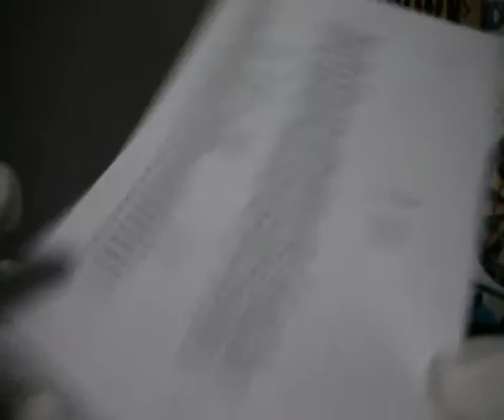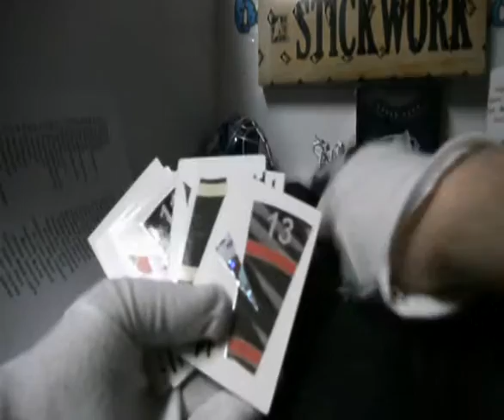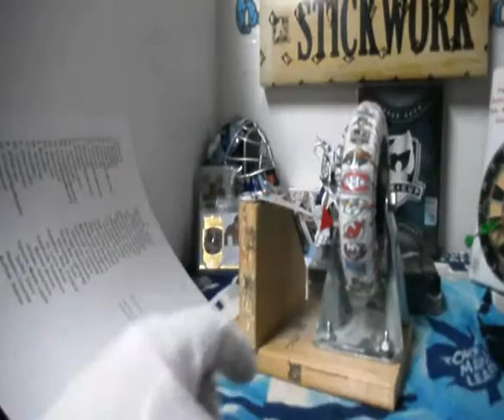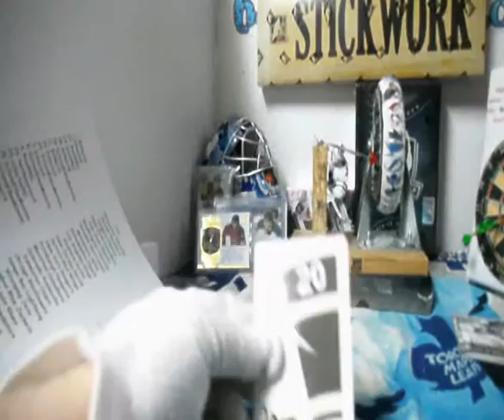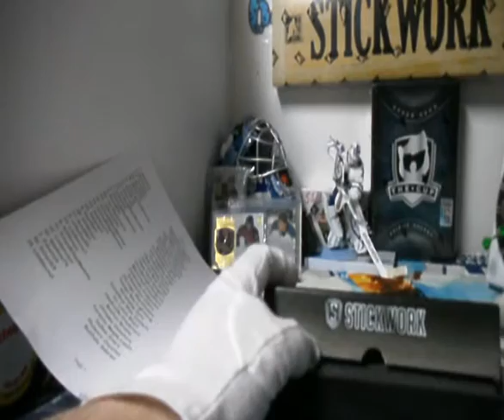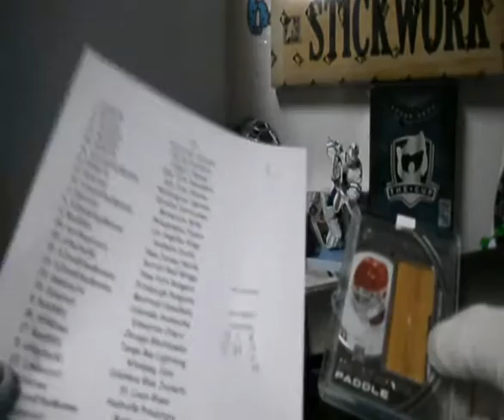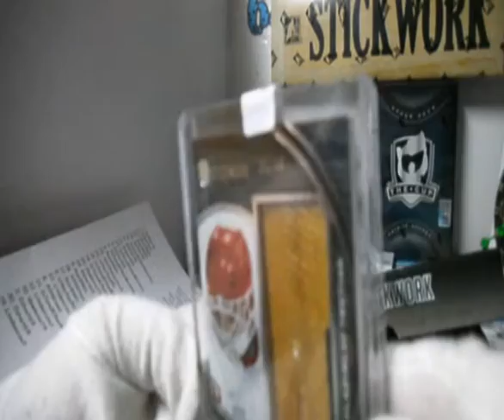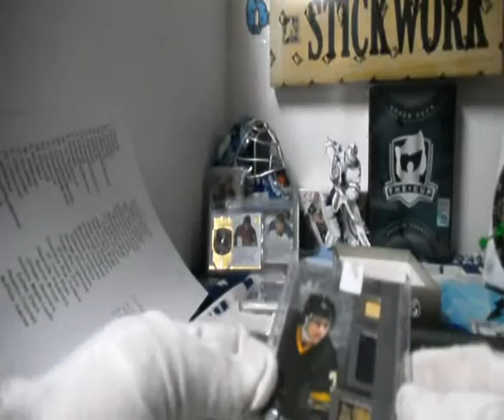Leaf ITG Stickwork Hockey | Subterfuge Box Break #1561